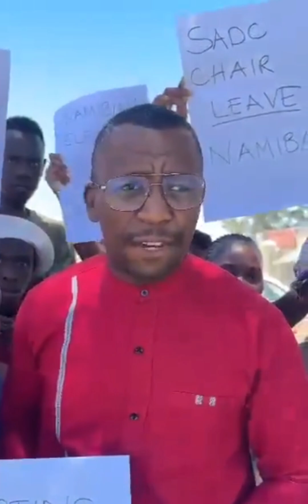ZANU PF & SADC INTERFERENCES IN NAMIBIAN ELECTIONS 🤫...